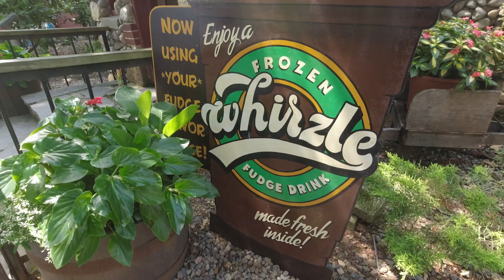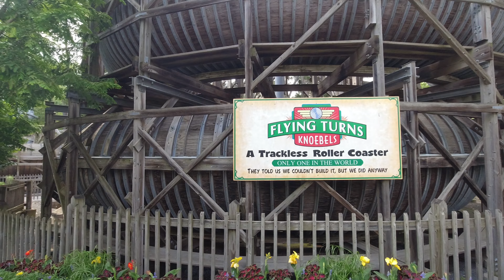The BIGGER One - Tag 6 - Knoebels + Hershey Park | FKF USA Tour 2024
An Tag 6 unserer USA-Tour mit dem @FKFeV haben wir den Kult-Freizeitpark @KnoebelsAmusementResort besucht. Neben den erstklassigen Woodies „Twister“ und „Phoenix“ (auf denen wir natürlich auch eine ERT hatten) befindet sich hier auch die einzigartige „Flying Turns“-Bobbahn. Ein vollständiger Eigenbau aus Holz!
Am Nachmittag ging es dann weiter zum @hersheypark , wo wir einige Stunden im Park hatten, bevor es auf „Skyrush“ eine ERT hatten.